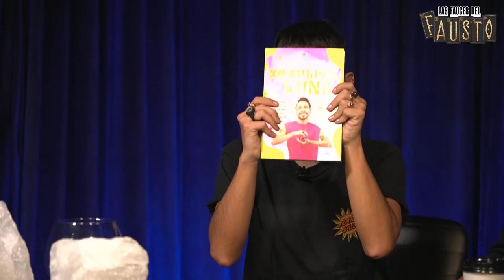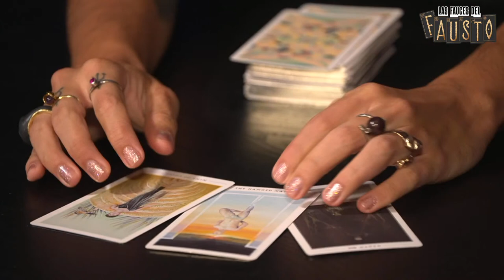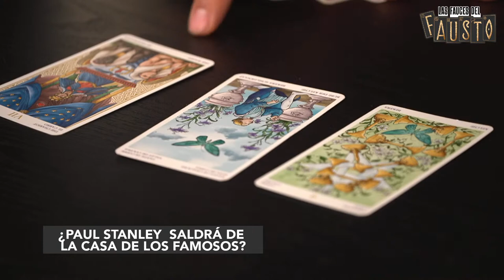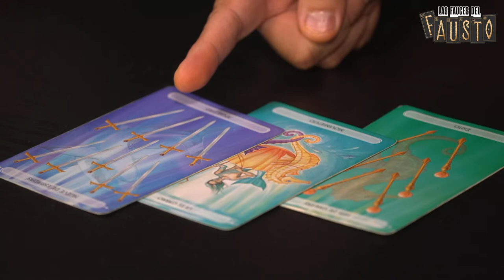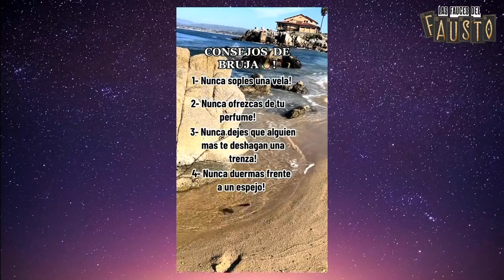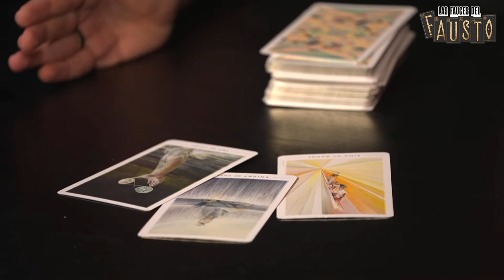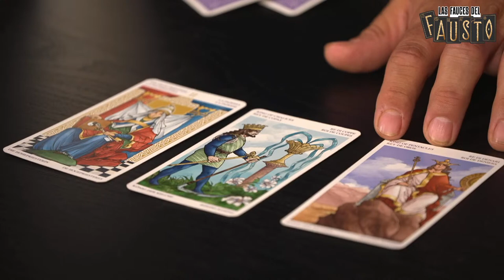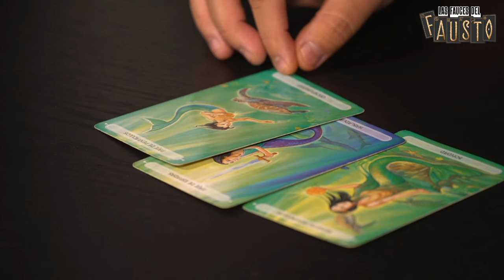PACO STANLEY ¿qué piensa de su hijo PAUL?; CLAUDIA SHEINBAUM ¿cuándo se casa?